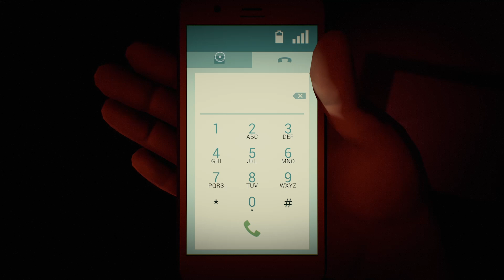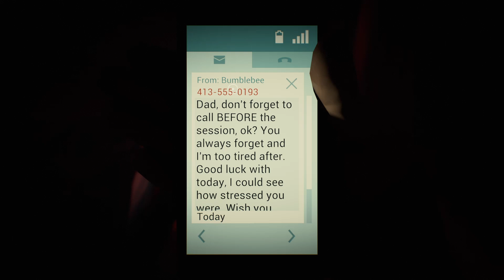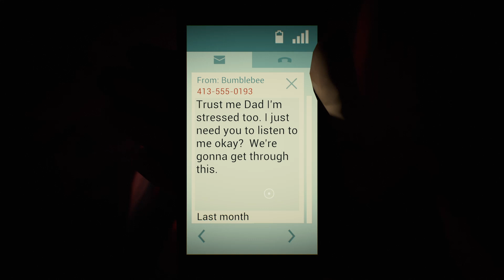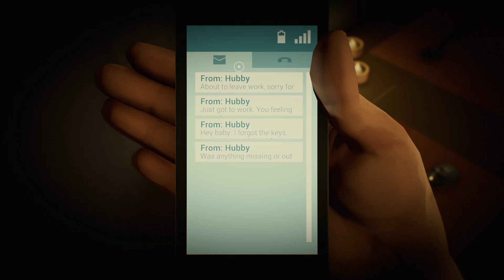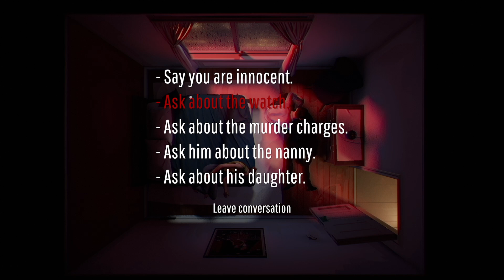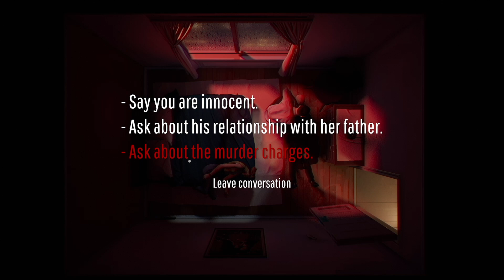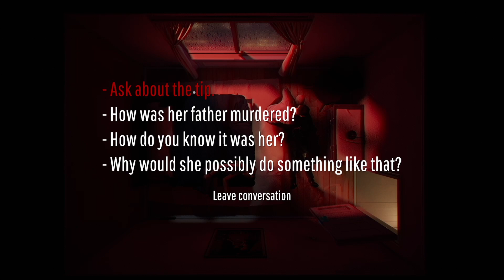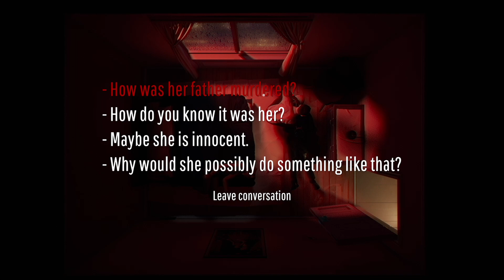TWELVE MINUTES | Ep.3 - Xbox Series S gameplay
Youtube is back to normal.